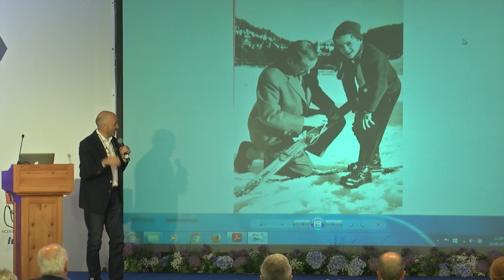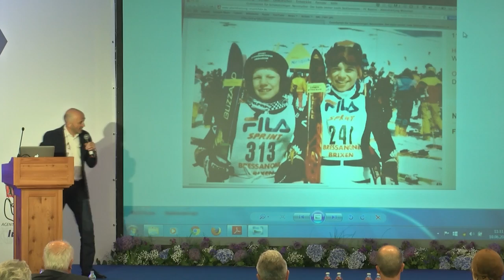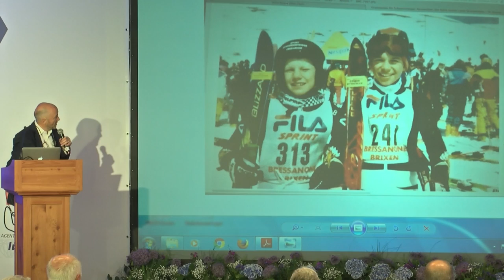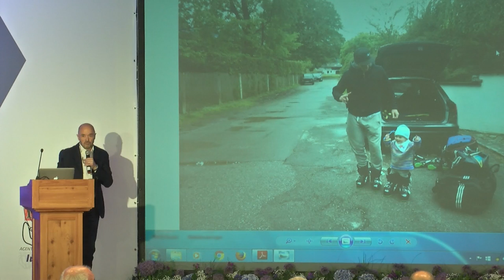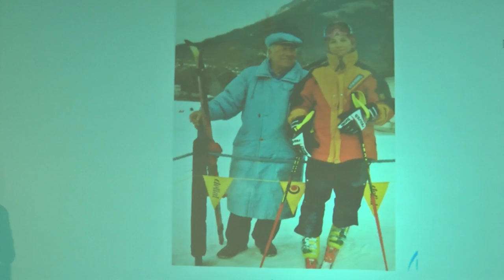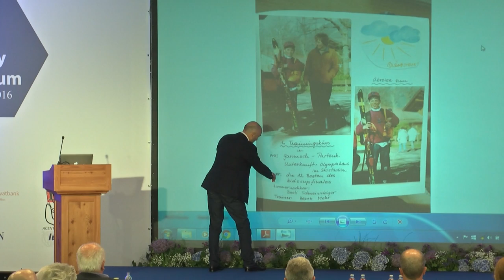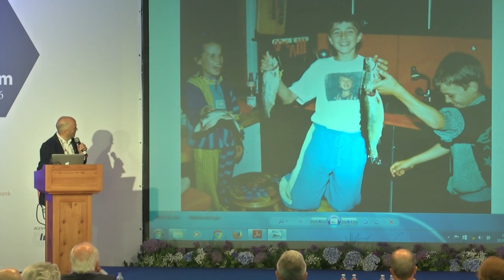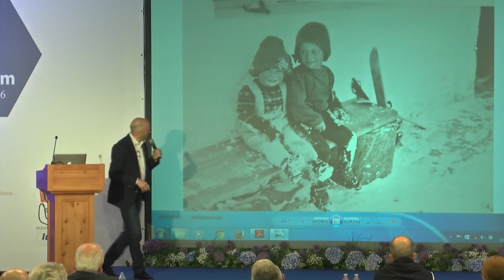Beweg dich schlau! Die 10 Gesetze für gesunde Mobilität mit Christian Neureuther